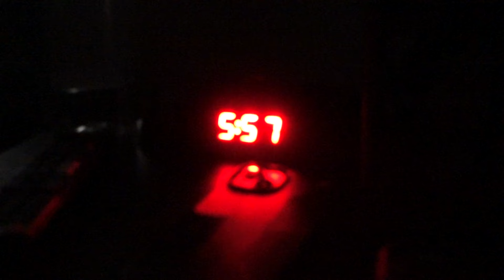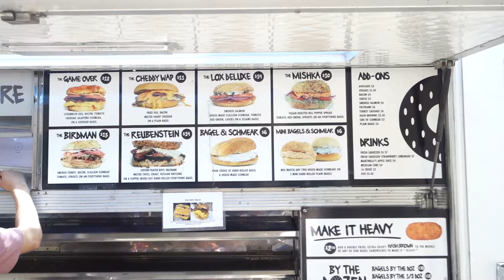BIRTHDAY WEEK VLOG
it's my birthday week!!! this week I had a professional beach photoshoot, ate at delicious restaurants, had a picnic with friends, went on a party bus, ran a 5k, and so much more.

This week has been an absolute whirlwind of joy, celebration, and cherished memories. My birthday week turned out to be everything I could have wished for and more. Here’s a rundown of all the incredible things I did to celebrate:

I kicked off the week with a 5K run in the morning. It felt amazing to push my limits and start my birthday week on a healthy and invigorating note. After the run, I headed to the farmers market on Melrose. The vibrant colors of fresh produce, the aroma of baked goods, and the friendly chatter of vendors made the experience delightful. I picked up some organic fruits and artisanal bread, which I later enjoyed at home. It was a perfect balance of fitness and leisure.

Tuesday was a special day. My boyfriend took me to Republique for brunch. The ambiance was charming, and the food was divine. We indulged in delicious pastries and the most amazing avocado toast I've ever had. Spending that time together in such a beautiful setting was truly special.

Wednesday night was all about fun and friends. We rented a party bus and danced the night away. The energy was electric, and it was incredible to celebrate with my closest friends. The music, laughter, and camaraderie made it a night to remember.

Thursday was beach day. We headed to Will Rogers State Beach near Santa Monica and the Palisades. The weather was perfect—sunny with a gentle breeze. We swam, sunbathed, and even played a bit of beach volleyball. It was so relaxing and fun, and the ocean was incredibly refreshing.

On Friday, I had a picnic party to celebrate my birthday. We set up in a beautiful grassy area, and everyone brought something to share. It was a lovely, laid-back gathering with delicious food, great conversation, and lots of laughter. The homemade treats everyone brought made it even more special.

Saturday: Sunset Photoshoot in Malibu
The grand finale of my birthday week was a sunset photoshoot in Malibu. The location was breathtaking, with the golden sun setting over the ocean, casting a magical glow. The photos turned out stunning, capturing the beauty of the moment and the joy I felt.

Reflecting on this week fills me with immense gratitude. I am so thankful for my health, my wonderful boyfriend, my incredible friends, and all the beautiful experiences I had. This birthday week has been one for the books, a series of unforgettable moments that I will cherish forever.

Love,
Moorea